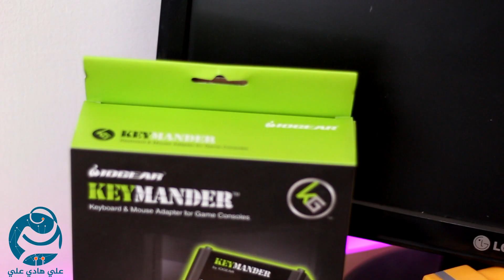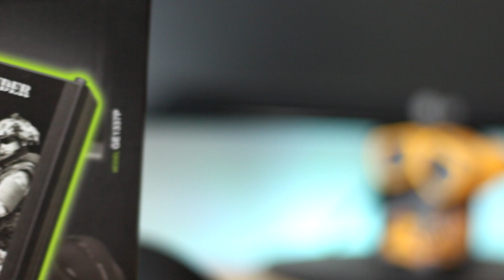طريقة ربط ماوس وكيبورد على PS4 , PS3 , Xbox one , Xbox 360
اسم القطعة IOGEAR KeyMander